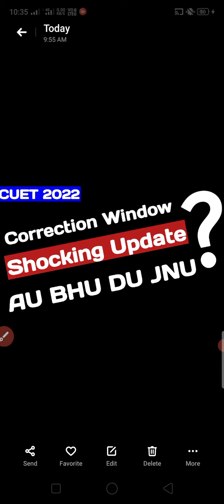CUET 2022 Correction Window latest news | correction window kab open hogi | cuet 2022 shocking news